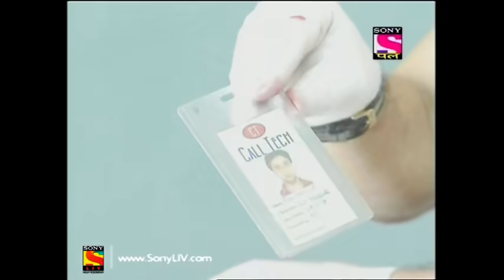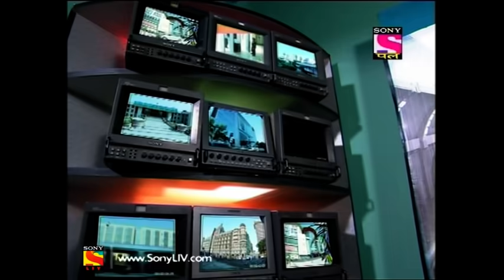CID - Full Episode 666 - 8th May, 2018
Episode 666: Friends Turned Foes
The janitor at the railway station was on his regular duty when he saw someone lying on the floor. He thinks it to be another drunkard but when he rolled it around, it was stained with blood. He was stabbed a couple of times in his chest and abdomen. His ID's did give CID a way forward. How would CID solve this case?